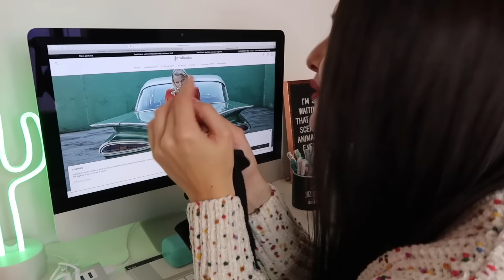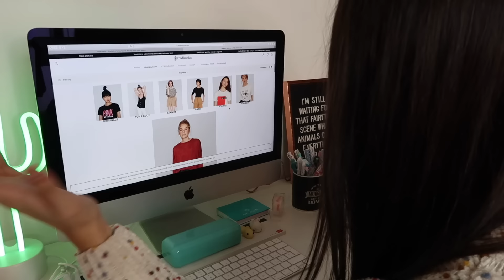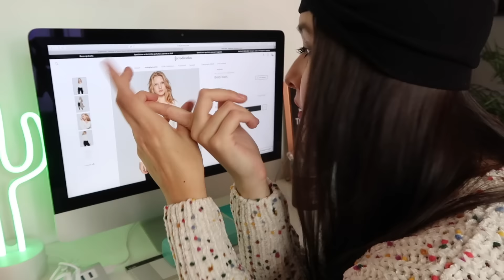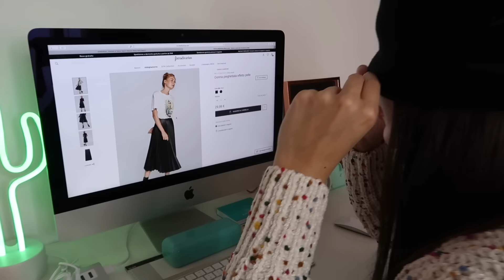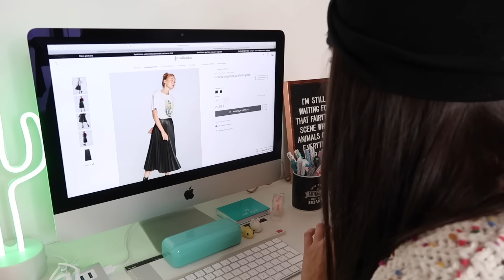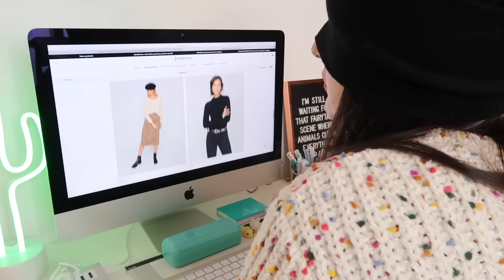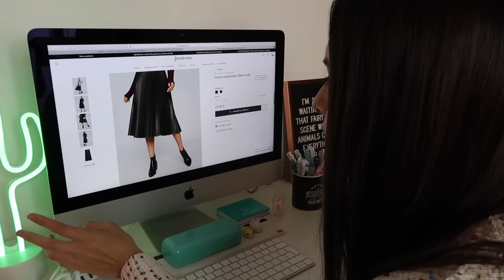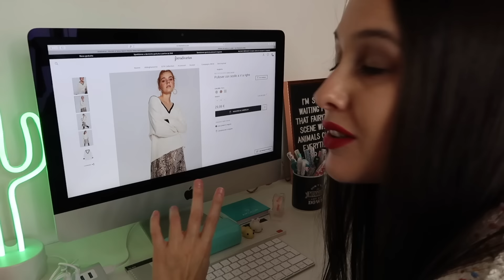HO FATTO SHOPPING BENDATA SUL SITO DI STRADIVARIUS | Marta Assi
Ho visto fare questo video da tante youtuber ma solo ora ho preso il coraggio di farlo anche io 🙊
Avrò combinato un disastro? 🙈

5€ DI SCONTO (spesa minima 40€) SUL SITO EMP con il codice "OTTO2018"

SCONTO 10% SUL SITO CON IL CODICE "MARTAASSI" FINO AL 21 OTTOBRE

COSA USO PER FILMARE:
- Canon PowerShot G7 X MARK II
- Ring light Neewer

Montaggio: iMovie